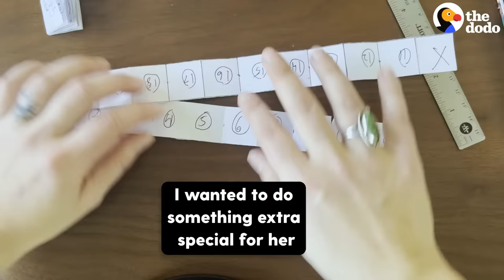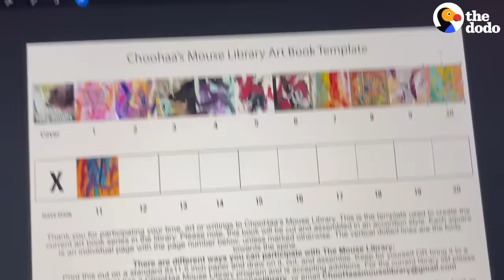Woman Finds Tiny Mouse In The Beak Of A Chicken | The Dodo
Woman finds a baby mouse smaller than a wine cork and becomes her mom ❤️